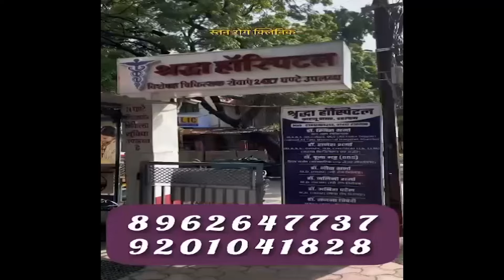DIGIANA HULCHAL RATLAM 27 OCT 24